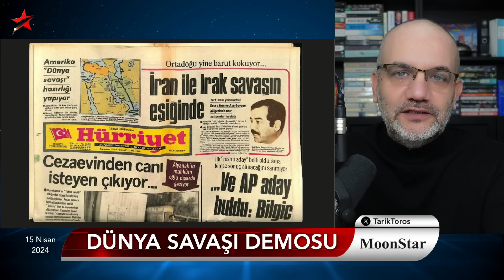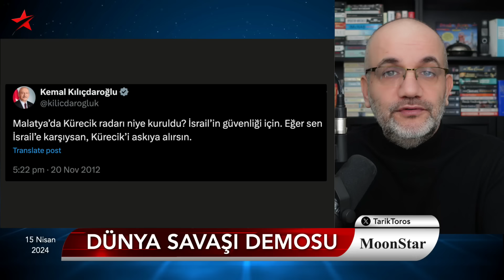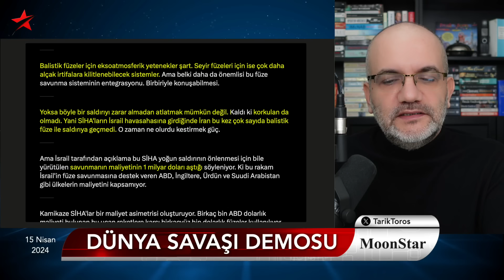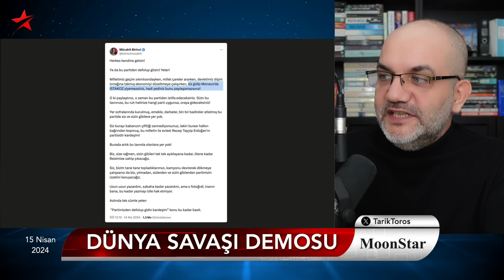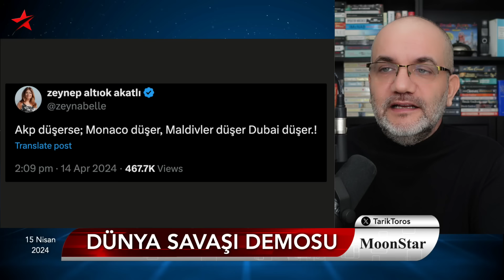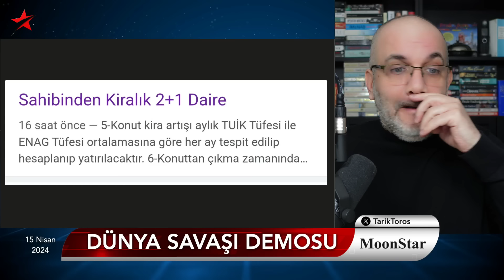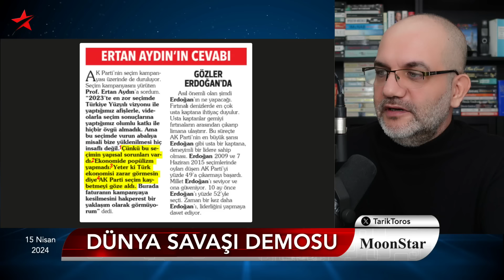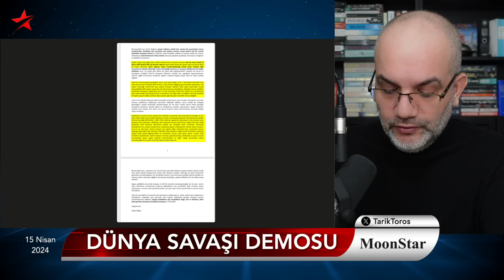AKP DÜŞERSE.. MONACO DÜŞER, MALDİVLER DÜŞER, DUBAİ DÜŞER..!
15 NİSAN 2024

• Dünya Savaşı demosu
• İran, 3 gün önce TR dahil herkese bildirmiş
• Atlanan Kürecik faktörü..
• CHP kampanya koordinatörü ve belediye başkanı tutuklandı
• Saray'dan gelen yenilgi mesajı:
• 1 cümlede 4 itiraf
• Mehmet Şimşek'ten IMF ifşası
• 44 yıl önceki Hürriyet'le bugünkü Hürriyet
• Hadi yedin, niye paylaşıyorsun..?
• 'Akşener 6'lı masaya sızdı' iddiası cevapsız kaldı